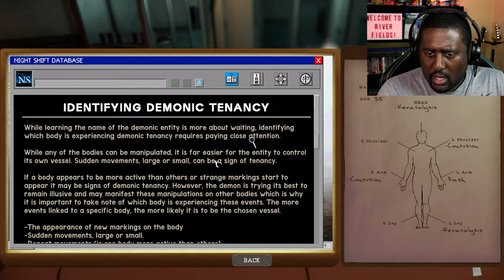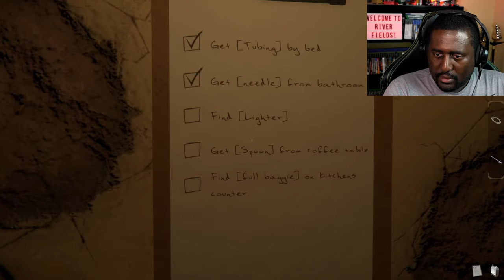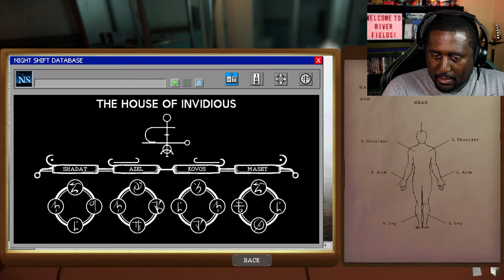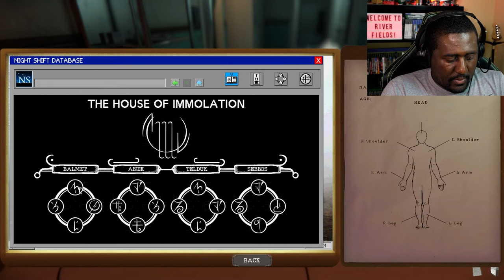THE JUMPSCARES IN THIS GAME ARE FIRE!! 🔥 | The Mortuary Assistant | Full Game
Welcome to my first time playing The Mortuary Assistant! Check me out as I go about my night shift duties of embalming a corpse all the while trying to avoid being possessed by a demon!

Will I figure out the demon's name to banish it in time while taking care of the three bodies I've been entrusted with? The only way to find out is to watch the video!

If you enjoy the video, then definitely pluck that Like button! 👍🏿

My wife and I have a YouTube channel called Team Rixie where we post blogs and reviews about Disney World and taste test videos.